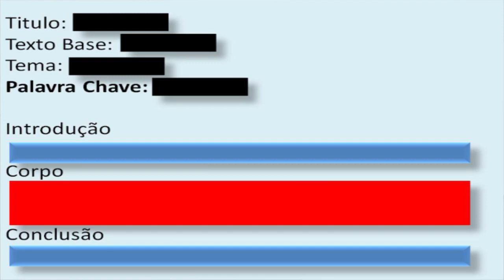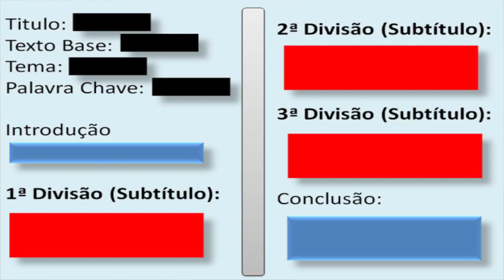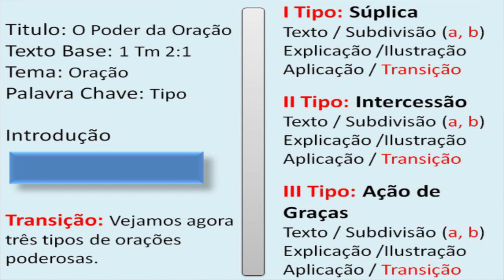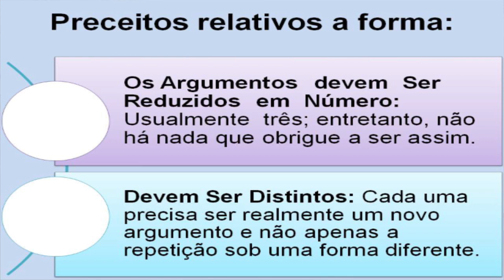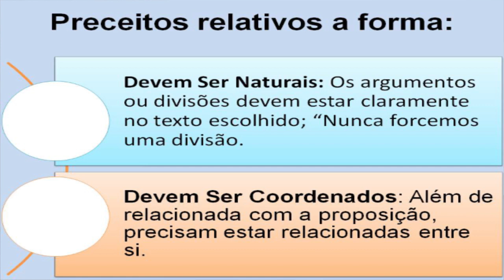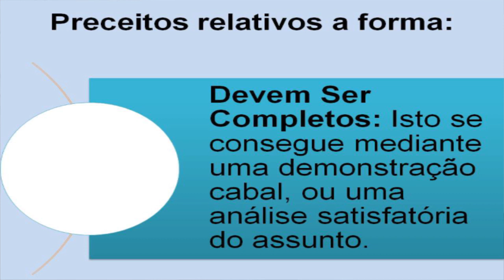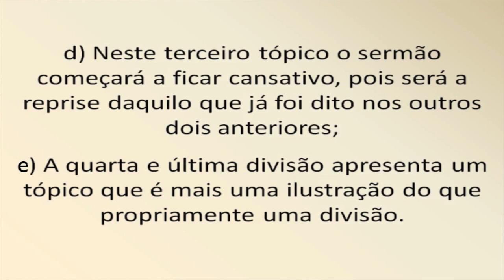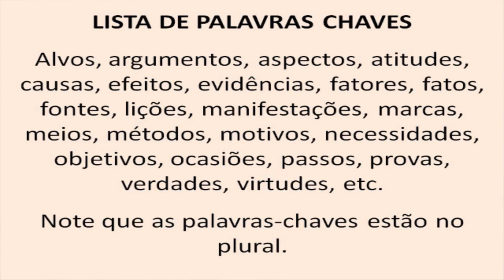Homilética Aula 9 - Corpo da mensagem